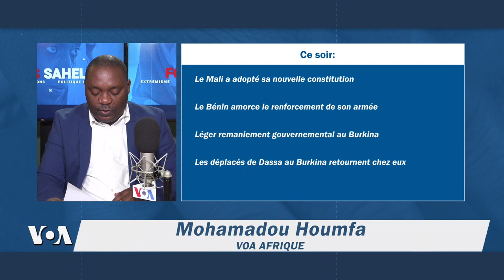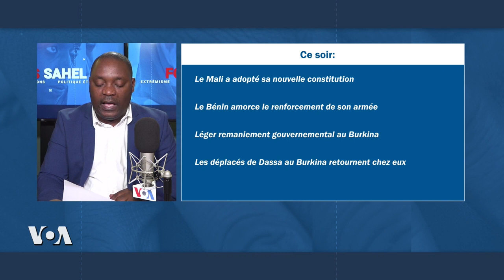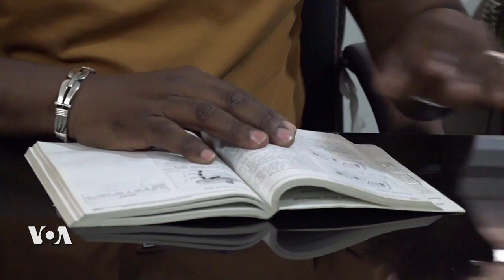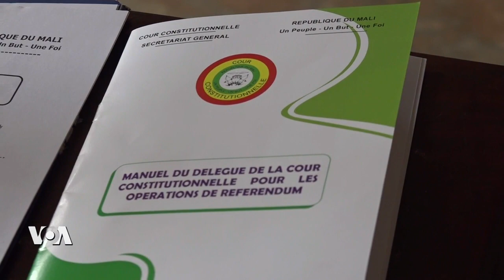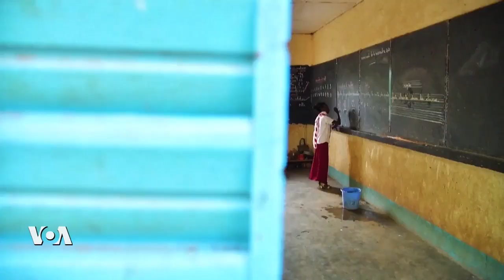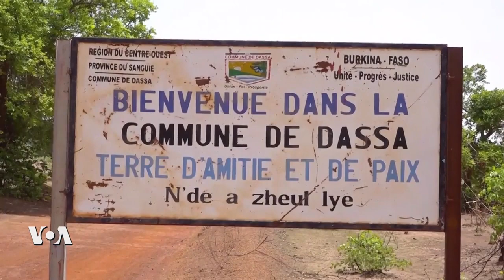Focus Sahel, épisode 11 : la nouvelle constitution du Mali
Cette édition de Focus Sahel revient sur l’adoption de la nouvelle constitution du Mali, les efforts du Bénin en vue de renforcer son armée face à la menace djihadiste, et le retour progressif des déplacés de Dassa au Burkina Faso.